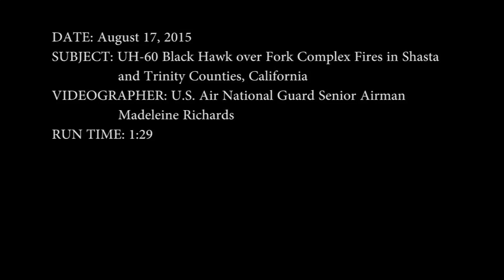Blackhawk Bambi Drop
Video by Airman 1st Class Madeleine Richards 146 Airlift Wing, California Air National Guard
UH-60 Blackhawk from the 1106 Theater Aviation Sustainment Maintenance Group, performs water drops over Fork Complex fires in Trinity and Shasta Counties, California on Aug. 17th, 2015. (U.S. Air National Guard photo by Senior Airman Madeleine Richards/Released)